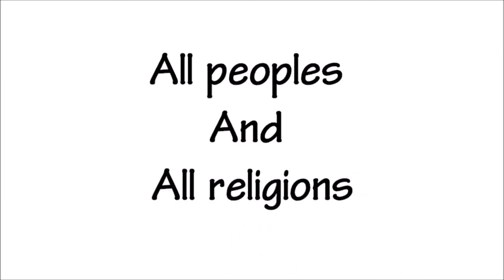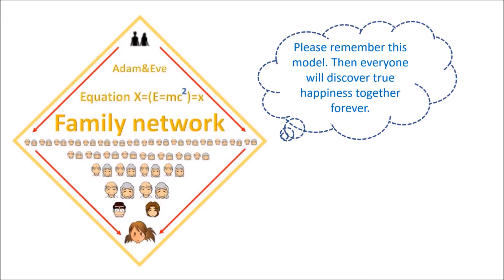Cheon 415 จากคำสอน ของ "คุณพ่อ ซัน เมียง มูน" ท่านค้นพบบนพื้นฐานของความแท้จริง ซึ่งไม่มีใครปฏิเสธได้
คำสอนของคุณพ่อ ซัน เมียง มูน ในหนังสือ "ชอน ซอง กยอง" คือสิ่งที่ท่านได้มอบให้กับมนุษยชาติทั้งมวล มันคือความแท้จริงเกี่ยวกับยุคสุดท้าย และ ซึ่งหมายถึง สิ่งที่ โลกนี้ กำลังถูกตัดสิน ด้วยความแท้จริง แม้ว่า จะต่างไปจากคำทำนาย แต่นั่นคือ ปรากฏการณ์ที่จะเกิดขึ้นจริง ไม่ใช่แค่ความเชื่อ ตามตัวอักษรในหนังสือนั้น แต่เป็นความแท้จริง เกี่ยวกับอาณาจักรสวรรค์ ซึ่งได้วางแผนการทั้งหมดเพื่อมนุษยชาติ แท้จริงแล้วยุคสุดท้ายนั้น มันไม่ได้เป็นความหายนะ แต่มันคือพระพรที่ยิ่งใหญ่ที่มนุษยชาติจะได้รับพระพรนั้นอย่างเท่าเทียมกัน ผลสรุปของยุคสุดท้ายก็คือ สันติสุขและสันติภาพจะปรากฏขึ้นอย่างบริบูรณ์